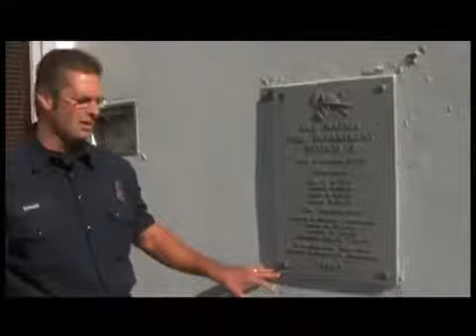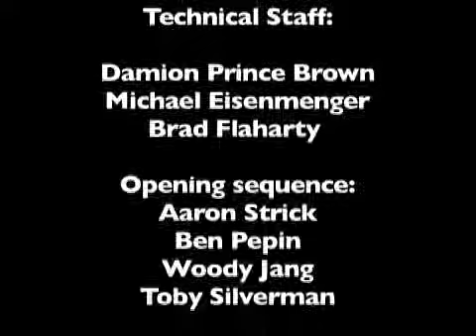Marin Voices and Views Measure E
Marin Voices and Views speaks to San Rafael Mayor Gary Phillips about Measure E on the Nov 2013 ballot.